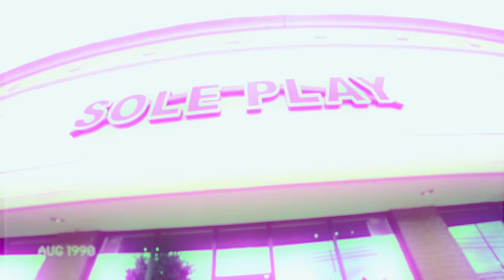GOT EM EARLY !!! WHY THE JORDAN 4 WHITE OREOS WILL BE A HUGE SELL OUT !!! EARLY SNEAKER PICKUP !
Find out how Upstart can lower your monthly payments today when you go

Loan amounts will be determined based on your credit, income, and certain other information provided in your loan application.

LINK TO SMPL -

MY DIMENSIONS
Height: 5'8
Weight: 170lbs
Waist: 34
Shirt Size: M/L
Shoe Size: 8.5-9